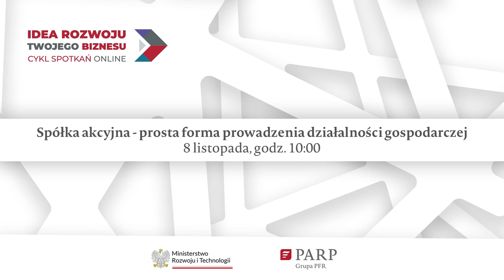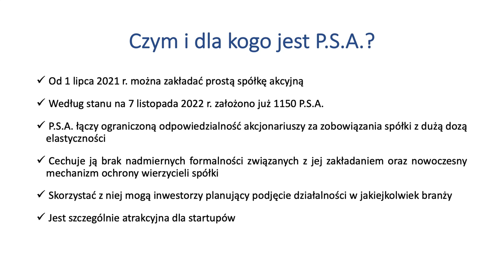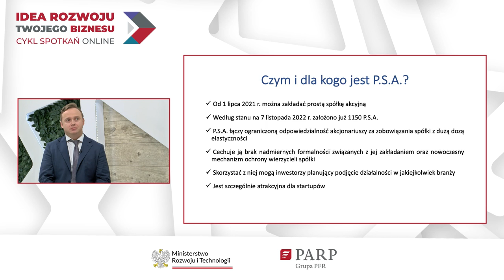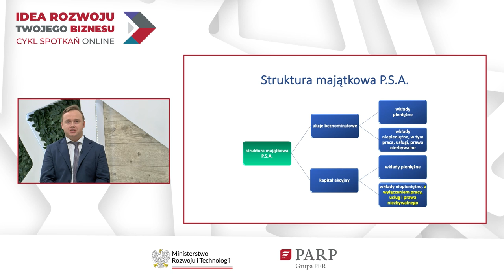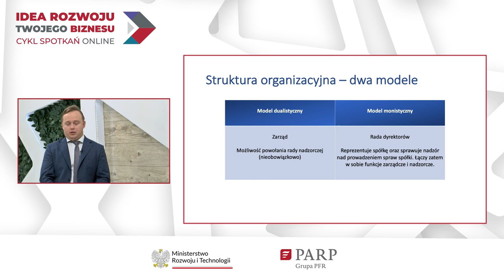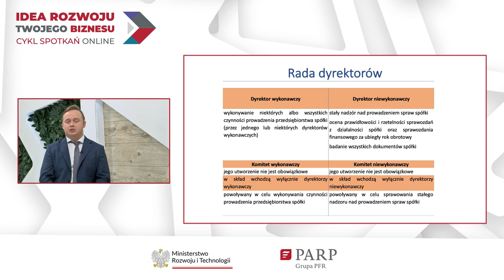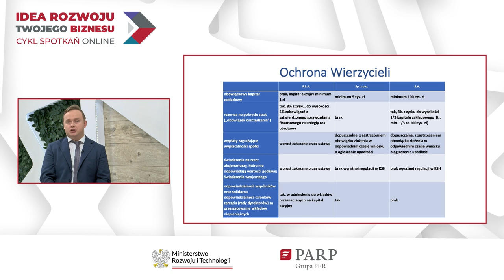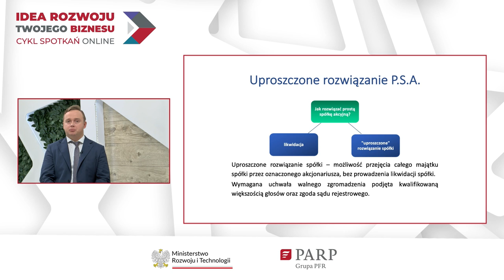Prosta spółka akcyjna - prosta forma prowadzenia działalności gospodarczej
Spotkanie odbyło się 8 listopada 2022 r.
„Idea Rozwoju Twojego Biznesu” to cykl 10 wideokonferencji online o charakterze informacyjno-edukacyjnym, które odbywają się na przełomie listopada i grudnia 2022 roku. Ich celem jest przybliżenie znajomości nowych rozwiązań i regulacji dotyczących prowadzenia działalności gospodarczej polskim przedsiębiorcom i wszystkim osobom zainteresowanym daną tematyką. W tym roku uczestnicy mogą dowiedzieć się, jakie narzędzia sprzyjają rozwojowi transformacji, cyfryzacji, innowacji oraz zielonej gospodarki w firmie.

Cykl rozpoczął się 8 listopada i kontynuowany będzie przez kolejne 5 tygodni, w każdy wtorek i czwartek. Udział w wydarzeniach jest bezpłatny i nie wymaga wcześniejszej rejestracji.

Organizatorami tegorocznego cyklu wideokonferencji IdeaRozwojuBiznesu są Ministerstwo Rozwoju i Technologii oraz Polska Agencja Rozwoju Przedsiębiorczości.

Wszystkie wideokonferencje będzie można obejrzeć pod linkiem Zapraszamy!